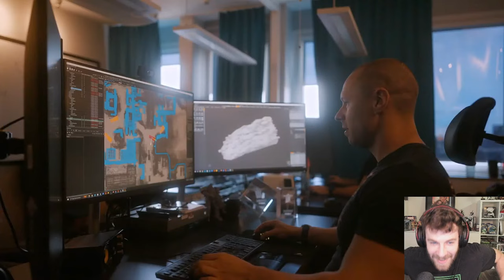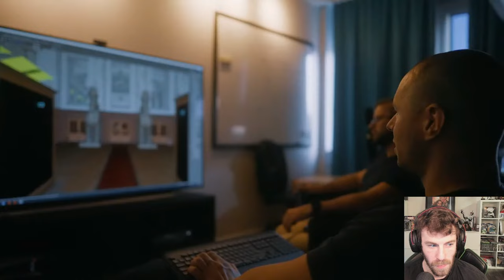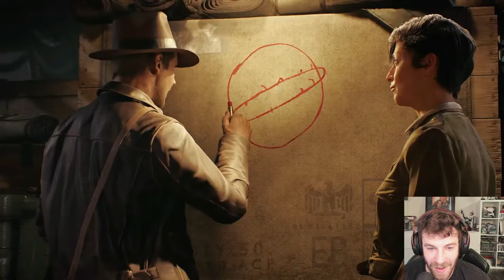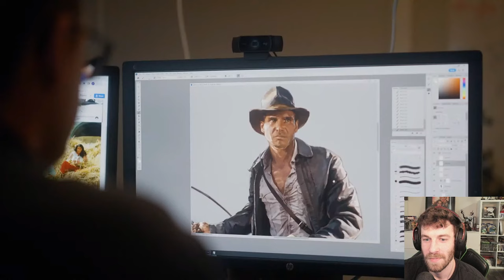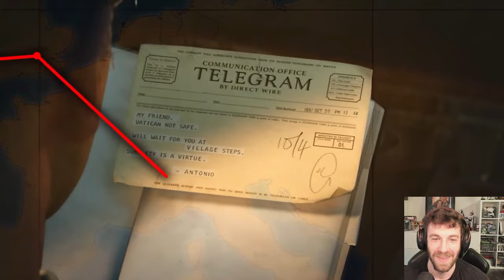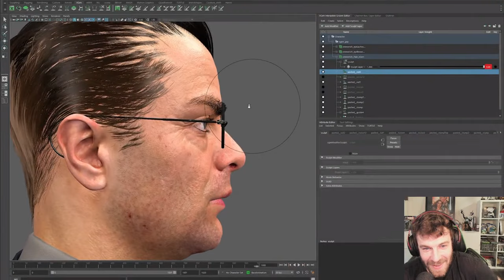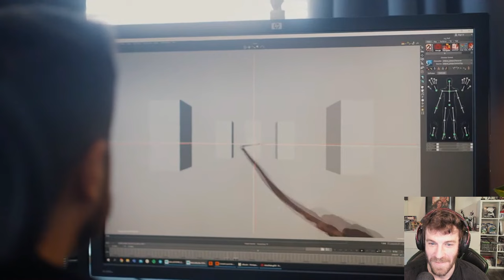Indiana Jones and the Great Circle Reveal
Watch me react to the reveal of the new Xbox game, Indiana Jones and the Great Circle! I'm a big Indy fan so I'm stoked for this!!